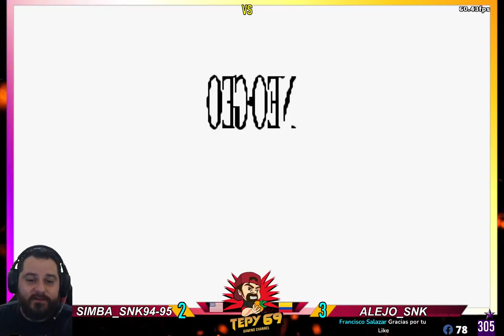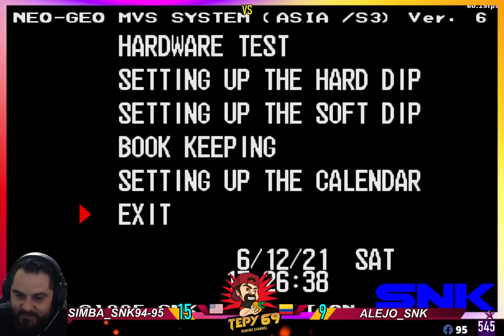KOF95 FT15 Random select Simba_SNK vs Alejo_SNK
🚨⭐️⭐KOF95 Random🎮⭐️⭐️🚨
⭐️⭐️FT15⭐️⭐
P1 Simba_SNK vs Alejo_SNK P2